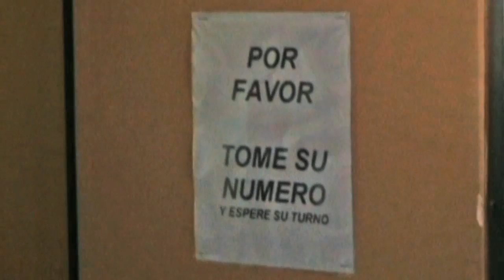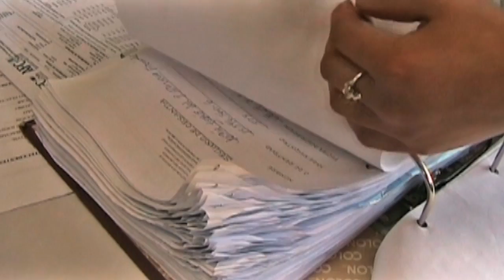Llamado a Fondo Microempresarios 2011